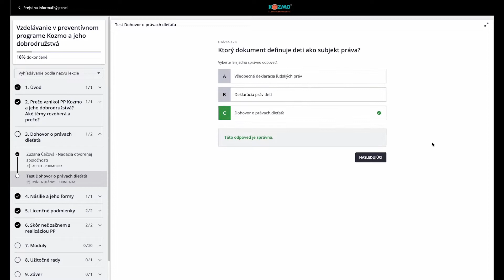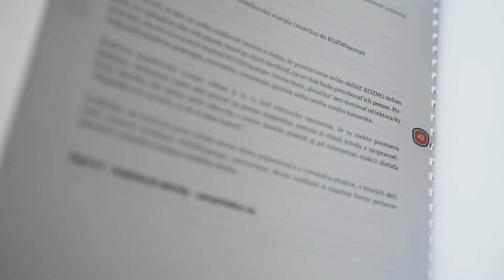Moderné online vzdelávanie (Preventívny program Kozmo a jeho dobrodružstvá)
Ako prebieha interaktívne moderné online vzdelávanie pre odborníčky a odborníkov, ktorí majú záujem realizovať PP KOZMO vo svojej MŠ alebo ZŠ? Zapojte sa aj vy!

Centrum Slniečko, n.o.